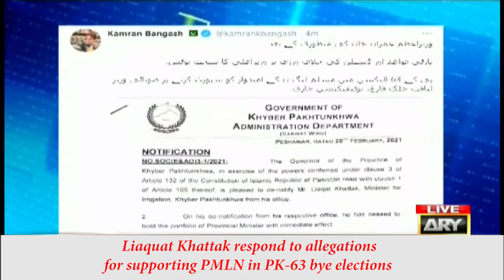Why Liaquat Khattak brother of Pervaiz Khattak removed as KP cabinet?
Liaquat Khattak allegedly supported PMLN candidate in the bye elections of PK 63 Nowshera against PTI for not awarding ticket to his son.
He denied the allegations.